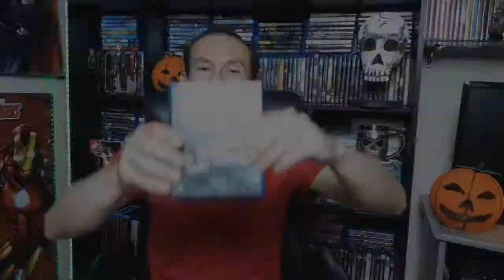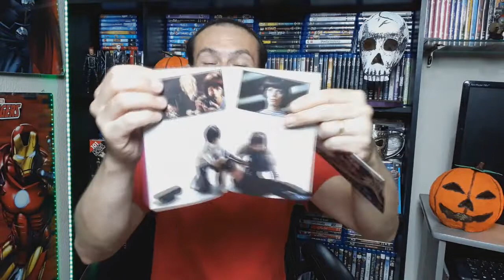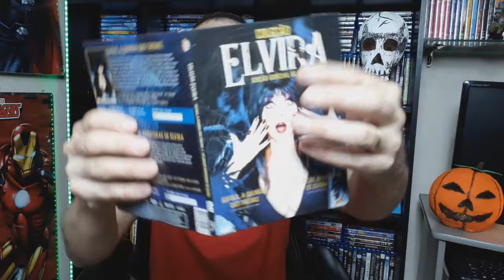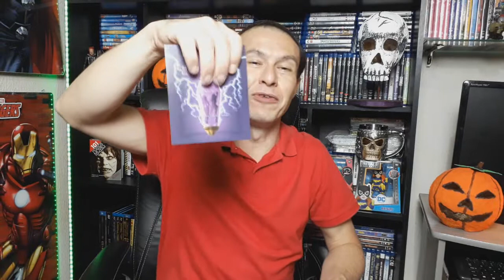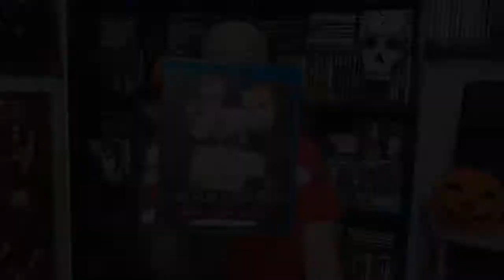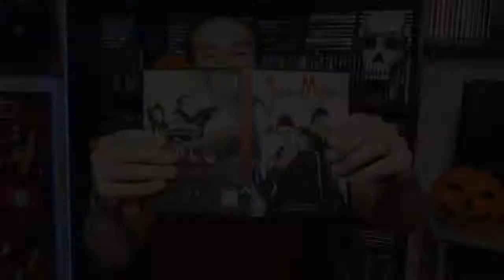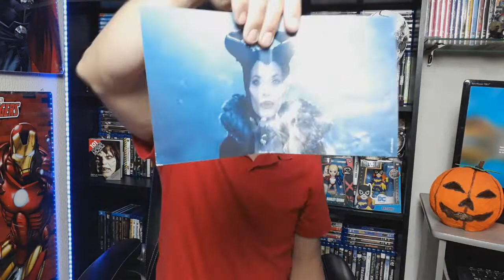FILMES DE BRUXA QUE TENHO NA MINHA COLEÇÃO ( Especial Halloween)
Fala meus amigo.
Venha conferir os filmes de bruxas que tenho na coleção.